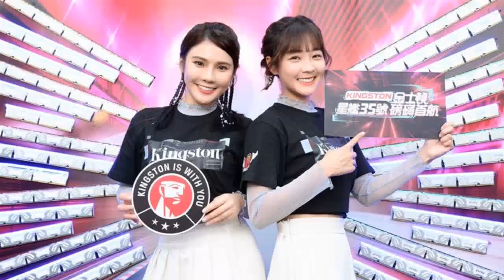跟10年前的前男友重新搭上線！籃籃爆料：他現在是《英雄聯盟》電競教練